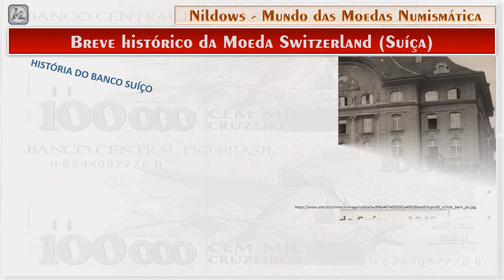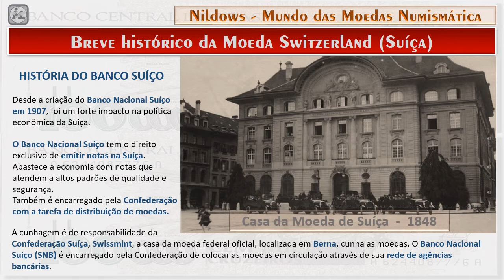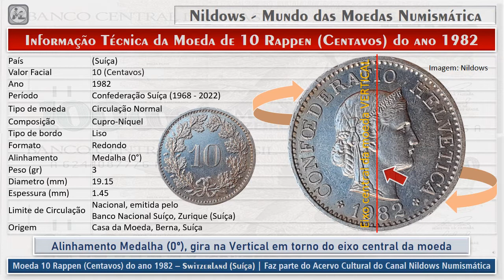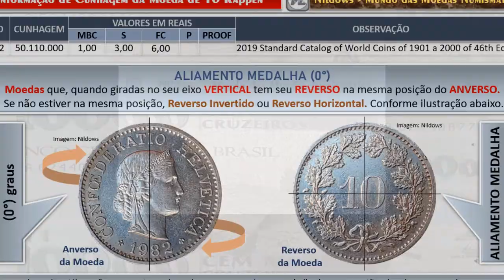Moeda 10 Rappen (Centavos) do ano 1982 - Switzerland (Suíça)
Breve histórico da Moeda Switzerland (Suíça)
HISTÓRIA DO BANCO SUÍÇO

Desde a criação do Banco Nacional Suíço em 1907, foi um forte impacto na política econômica da Suíça.

O Banco Nacional Suíço tem o direito exclusivo de emitir notas na Suíça.
Abastece a economia com notas que atendem a altos padrões de qualidade e segurança.
Também é encarregado pela Confederação com a tarefa de distribuição de moedas.

A cunhagem é de responsabilidade da
Confederação Suíça, Swissmint, a casa da moeda federal oficial, localizada em Berna, cunha as moedas. O Banco Nacional Suíço (SNB) é encarregado pela Confederação de colocar as moedas em circulação através de sua rede de agências bancárias.

Informação da Moeda do Anverso:
Ao centro o retrato do perfil virada para direita de uma alegoria feminina da Liberdade, com uma coroa com a inscrição LIBERTAS (LIBERDADE), circundada pela inscrição em latim CONFOEDERATIO HELVETICA (CONFEDERAÇÃO SUÍÇA). Na parte inferior a data de cunhagem 1982.

Informação da Moeda do Reverso:
Valor facial 10 ao centro, ladeado por galhos de carvalho, amarado por um laço de fita. A marca da casa da moeda “B”(se houver), abaixo do laço da
fita.

Informação Técnica da Moeda de 10 Rappen (Centavos) do ano 1982
País: (Suíça)
Valor Facial: 10 (Centavos)
Ano: 1982
Período:  Confederação Suíça (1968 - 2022)
Tipo de moeda: Circulação Normal
Composição: Cupro-Níquel
Tipo de bordo: Liso
Formato: Redondo
Alinhamento: Medalha (0°)
Peso (gr): 3
Diâmetro (mm): 19.15
Espessura (mm): 1.45
Limite de Circulação:   Nacional, emitida pelo Banco Nacional Suíço, Zurique (Suíça)
Origem:   Casa da Moeda, Berna, Suíça

Alinhamento Medalha (0º), gira na Vertical em torno do eixo central da moeda.

Moeda 10 Rappen (Centavos) do ano 1982 – Switzerland (Suíça) | Faz parte do Acervo Cultural do Canal Nildows Numismática.

Informação de Cunhagem da Moeda de 10 Rappen
Data de cunhagem: 1982
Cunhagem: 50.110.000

ALIAMENTO MEDALHA (0°)
Moedas que, quando giradas no seu eixo VERTICAL tem seu REVERSO na mesma posição do ANVERSO. Se não estiver na mesma posição, Reverso Invertido ou Reverso Horizontal.

Nota: os valores de catálogo não representam valores de compra e venda, apenas indicadores e sugestões de valores para mais ou para menos.